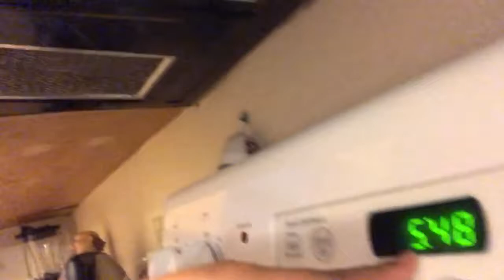Roasting Session & more VLOG| Meritxell Ortiz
Wassup y’all. I have been getting request to start posting more vlogs and i always deliver for you guys. Thank you so much for watching I hope you enjoyed this video and hit that like button and commented down below what other videos you would like to see me make in the future. go and check out all my social media links down below and make sure to SUBSCRIBE and help me reach my goal of 100 subscribers.
Poshmark: meritxello03
Credits to these people for making my blog littt🔥
shortty.xv
yagirl.alyse
brilletttta